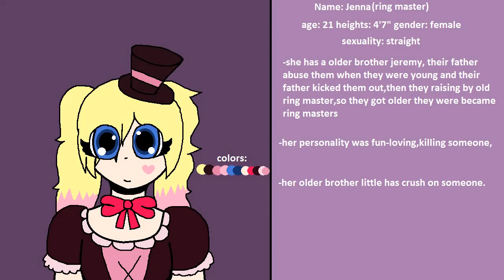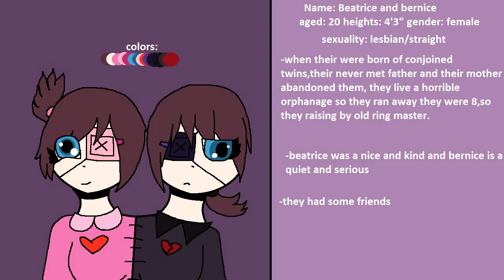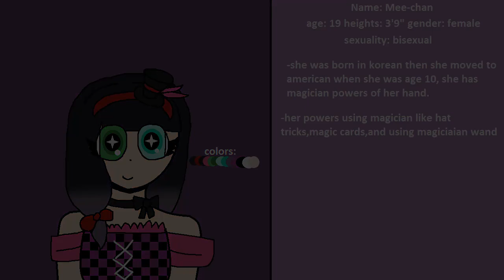The Freak Show Stars characters voice (little kinda 13+)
DON'T COPY IT! and PLEASE DON'T HATE IT!